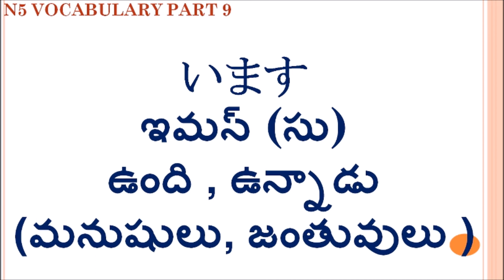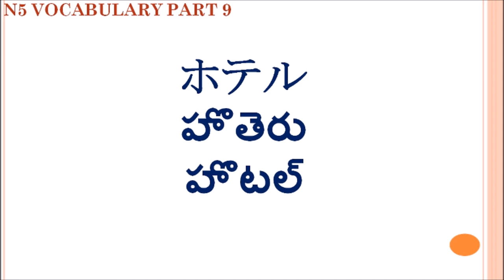Japanese N5 Vocabulary part 9 Telugu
Japanese N5 vocabulary is made easy for Telugu people by making videos in Telugu.
I hope you can make use of it and clear some levels of Japanese language